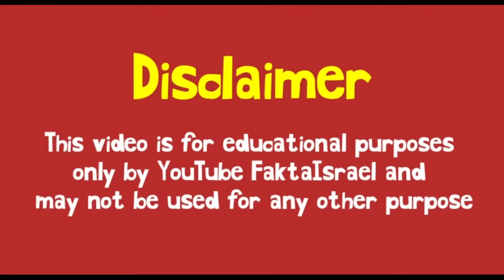Wawancara Eksklusif FaktaIsrael Dengan Pendiri MEMRI